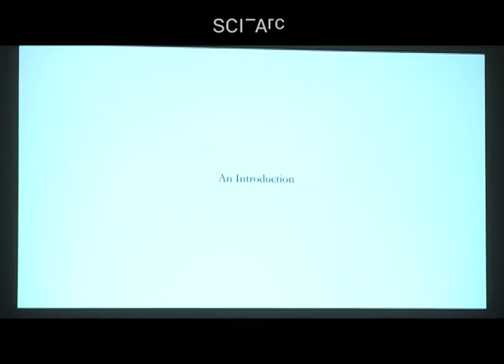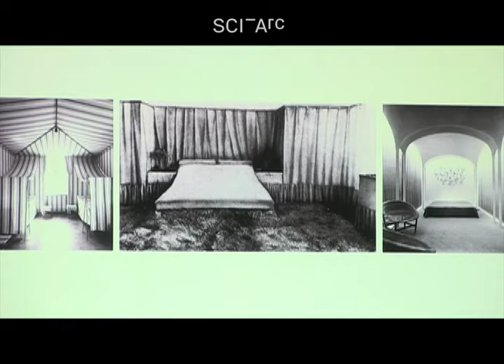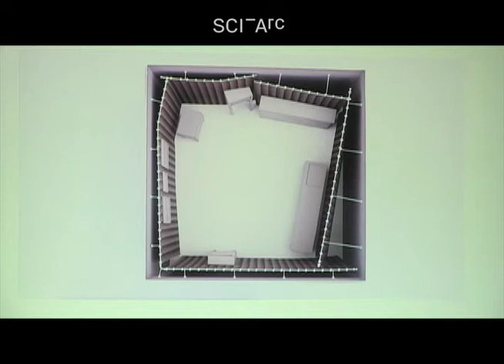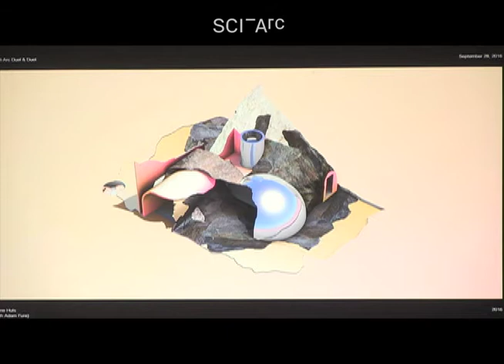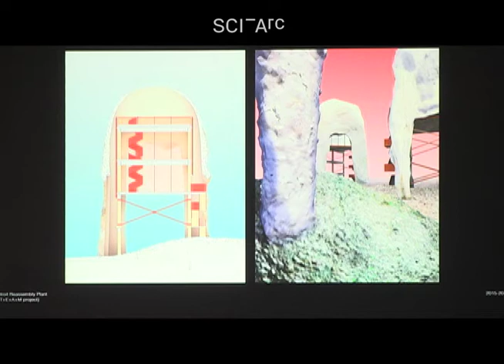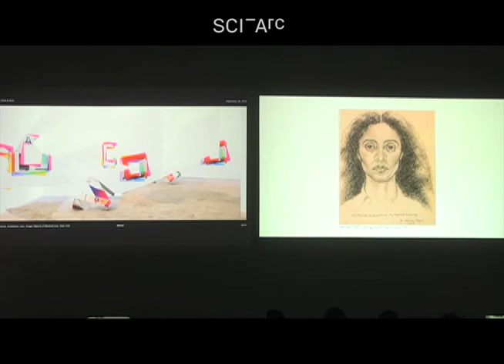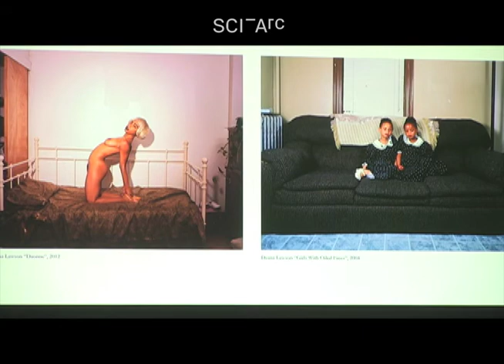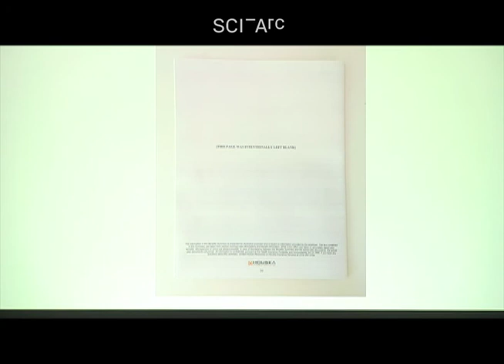Duel + Duet: Ellie Abrons and Mira Henry (September 23, 2016)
Ellie Abrons and Mira Henry discuss work produced in a 2016 exhibition exchange between the University of Michigan Museum of Art (UMMA) and SCI-Arc, in which Abrons exhibited Inside Things in the Library Gallery at SCI-Arc, and Henry exhibited The View Inside Things at UMMA.

Henry discusses her exhibition in terms of her interest in architectural elements—fireplace, roof eaves, interior corner, table—leading to a room flattened against a wall, pointing out the connections with her long-standing interest in drapery, scenic wallpaper, and color.

Abrons discusses Inside Things in terms of forms that derive from familiar things but remain elusive, setting into play contrasts of inside and outside. Abrons surveys recent work employing photogrammetry, and describes the Detroit Reassembly Plant project for the 2016 Venice Biennale.

Abrons and Henry conclude with a discussion of five ideas that are significant in their work: Image, Materiality, Figures, Color, and Representation.